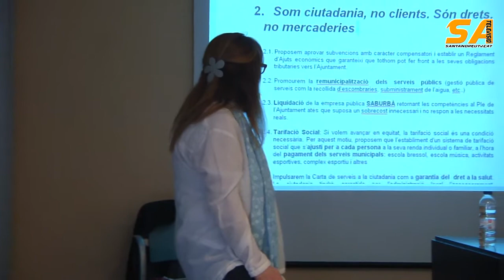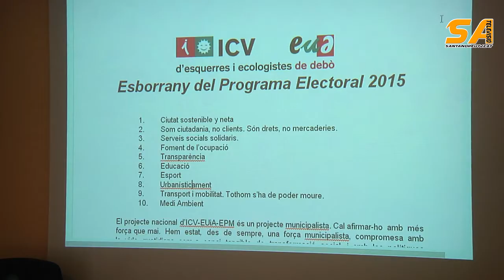110515 esborrany programa icv euia